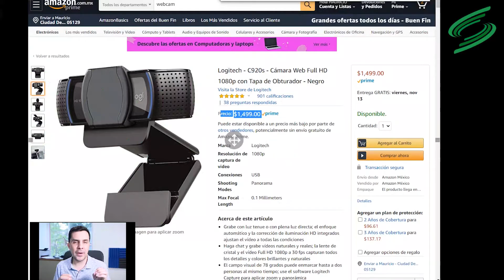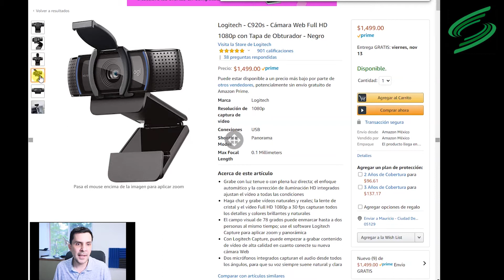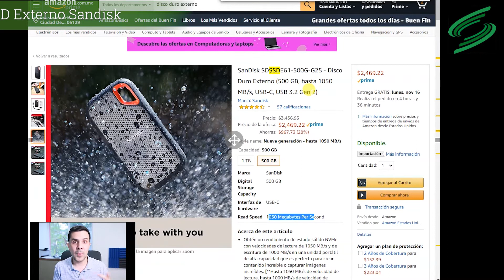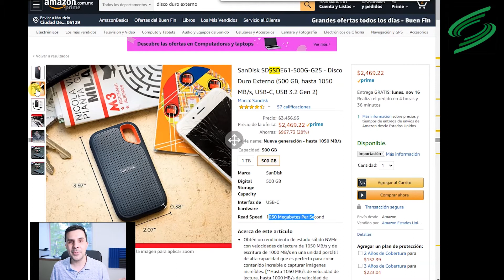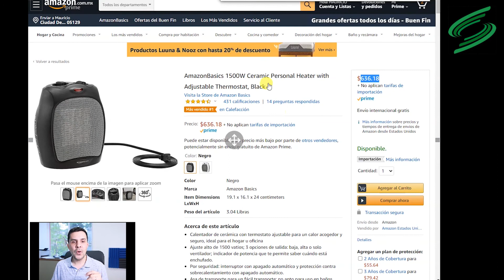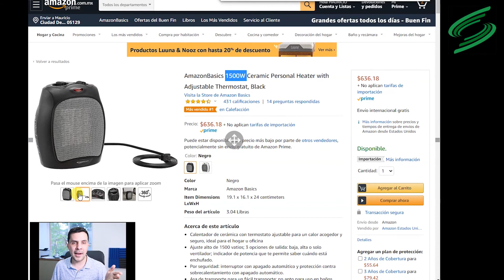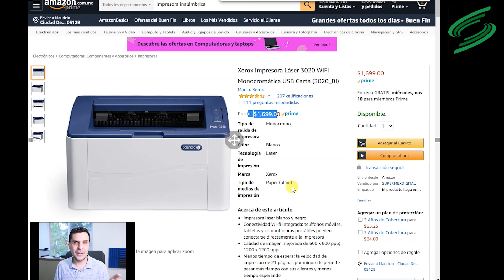5 Productos para Home Office que aumentan tu Productividad en 2021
5 Productos para Home Office - ¡Aumenta tu productividad!

Los Emprendedores necesitamos Productos para Aumentar la Productividad, y estos son 5 de los mejores productos disponibles en Amazon para lograrlo.

En este video te explico te muestro éstos productos, y te explico cómo es que cada uno de ellos, a precios súper atractivos, te puede ayudar a aumentar tu productividad.

Para conocer los precios de éstos productos, solo haz click en los enlaces de abajo.

HOME OFFICE - PRODUCTOS PARA AUMENTAR TU PRODUCTIVIDAD 💰✍
(Enlaces a Ofertas de Amazon)

| Impresora Láser Inalámbrica Xerox 3020 Wifi
| Webcam Logitech C920s 1080p
| Calentador Amazon Basics 1500w
| Disco Duro Externo Sandisk Extreme SSD
| Monitor Sceptre 27" Curvo